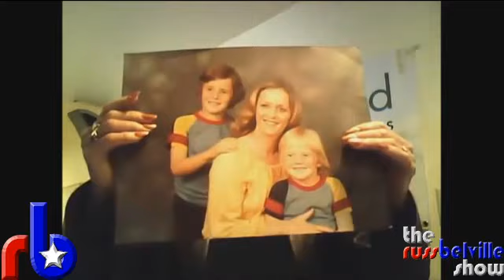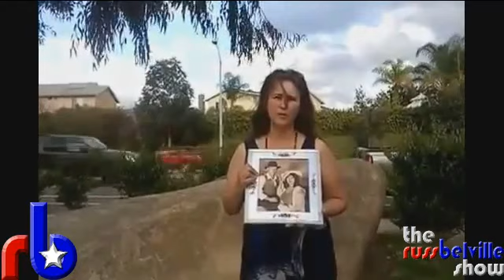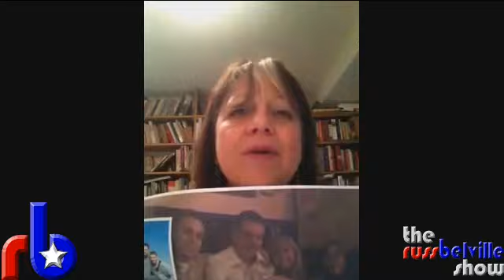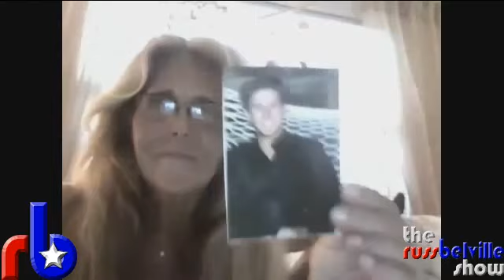The Russ Belville Show #306 - WTF is up in New Mexico?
Yet ANOTHER disgusting report of cops gone bad in New Mexico over a drug possession case; a look at Washington State's DUID numbers; Moms United to End the War on Drugs speak out; music by Altern 8.